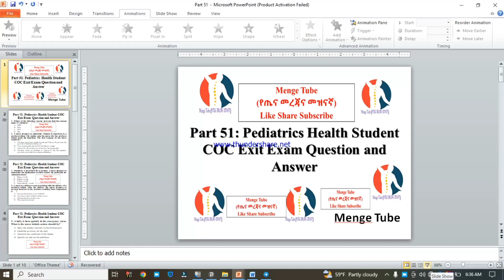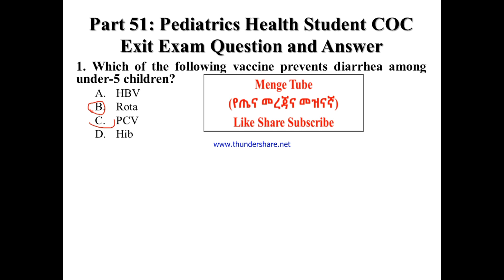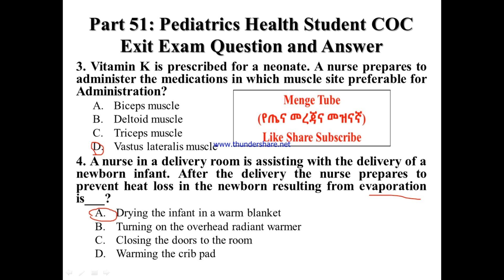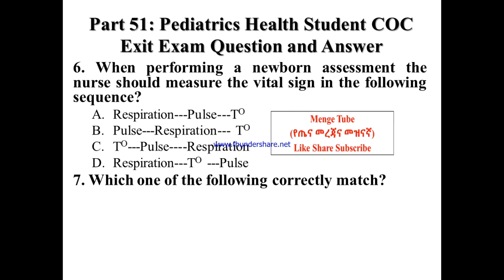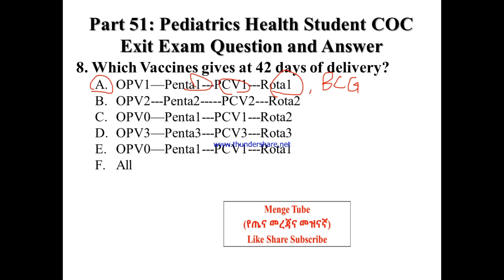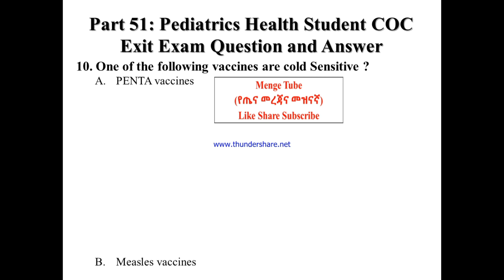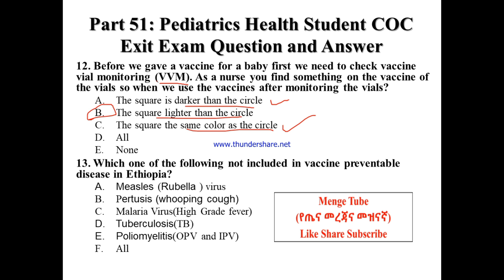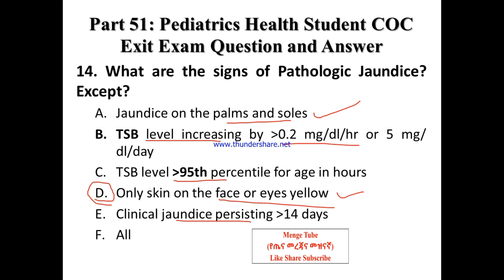Part 51:Pediatrics COC Exit Exam Question and Answer for all health student